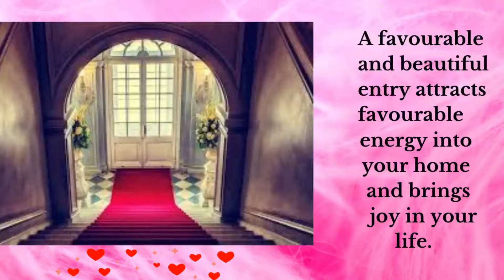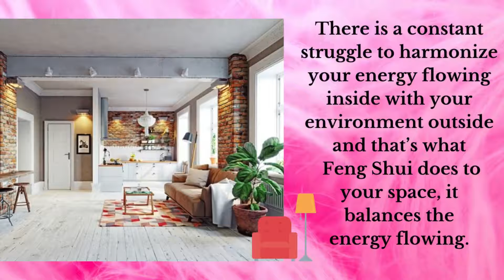feng shui bedroom design rules feng shui q a more tips on bedrooms adjoining bathrooms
feng shui bedroom pic - how to choose feng shui bedroom art.
feng shui bedroom basics  attract love.  feng shui bedroom ideas  arrange your bedroom according to feng shui traditions.
bedroom feng shui checklist and common mistakes.

feng shui bedroom colors is something that you are looking for and we have it right here.
how to feng shui your bedroom - basic tips and rules.

best pics of feng shui bedroom colors.

feng shui for bedroom is something that you are looking for and we have it right here.

feng shui bedroom tips - These Feng Shui Bedroom Tips Might Actually Help You Sleep Better
Feng shui (Chinese: 風水), also known as Chinese geomancy, is a pseudoscientific traditional practice originating from ancient China, which claims to use energy forces to harmonize individuals with their surrounding environment

 Get the energy flowing in this important area of your home, with these 12 Feng Shui for the bedroom
The feng shui rules for bedroom furniture placement are specific and should be followed Bed placement, feng shui living room, feng shui office, feng shui chelmsford ma, feng shui bedroom tips 2020 archives alrug blog source: alrug

How to Have Good Feng Shui in a Bedroom Over the Garage
12 Sep Easy Tips for Good Feng Shui in Your Office feng shui bedroom layout tips that anyone can do.

feng shui bedroom -  The #1 good feng shui bedroom layout is with the so-called feng shui commanding position of the bed

These Feng Shui Bedroom Tips Might Actually Help You Sleep Better

free downloadable eguide to create a feng shui bedroom:  ..

9 Feng Shui Bedroom Design Tips for an Easy, Peaceful and Restful Night

Nevertheless there are a few Feng Shui Bedroom Design rules regarding the toilet that we should to follow How To Feng Shui Bedroom Colors feng shui for the bedroom video.
How to feng shui bedroom - Feng shui (Chinese: 風水), also known as Chinese geomancy, is a pseudoscientific traditional practice originating from ancient China, which claims to use energy forces to harmonize individuals with their surrounding environment
how to feng shui your bedroom and furniture placement. How to Create a Feng Shui Wealth Vase - YouTube

How To Feng Shui Bedroom Colors
A bad feng shui bedroom will also weaken your personal energy and can have a detrimental effect on the quality of your relationships

12 Sep Easy Tips for Good Feng Shui in Your Office  Keep reading on, and check out our best feng shui tips to attract wealth
feng shui bedroom design rules - Feng shui (Chinese: 風水), also known as Chinese geomancy, is a pseudoscientific traditional practice originating from ancient China, which claims to use energy forces to harmonize individuals with their surrounding environment

Nevertheless there are a few Feng Shui Bedroom Design rules regarding the toilet that we should to follow Feng shui interior design for living room includes location, layout, furniture and the overall vibe
Living Room Feng Shui Design Tips: There are two types of living rooms - the lively and energetic ones (Yang), and calm and relaxing ones (Ying)

How to Have Good Feng Shui in a Bedroom Over the Garage 12 Sep Easy Tips for Good Feng Shui in Your Office
 Keep reading on, and check out our best feng shui tips to attract wealth
feng shui bedroom 2019 - free downloadable eguide to create a feng shui bedroom:  ..

how to feng shui your bedroom and furniture placement.  when it comes to feng shui in 2019 and beyond  you need to apply ‘out of the box’ thinking.
discover how feng shui in the bedroom affects healing frequencies in marie diamond’s free masterclass 👉 ..
  here are more feng shui tips on bedrooms and bed positioning. arranging your bedroom in feng shui traditions.  learn how to use the free feng shui bedroom guide in this 2 part video series.
bedroom feng shui for 2020.
 feng shui bedroom map -  feng shui bedroom ideas  arrange your bedroom according to feng shui traditions. how to choose feng shui bedroom art. how to feng shui your bedroom and furniture placement. checklist for bedroom feng shui and common mistakes to avoid.
  here are more feng shui tips on bedrooms and bed positioning.

free downloadable eguide to create a feng shui bedroom:  ..  learn how to use the free feng shui bedroom guide in this 2 part video series. how to apply the feng shui bagua map - quick & easy (with subtitles).